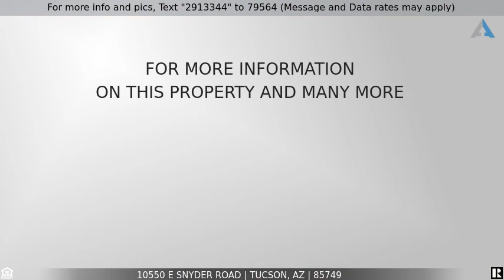Priced at $300,000 - 10550 E Snyder Road, Tucson, AZ 85749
Beautiful 3bed/2bath ranch style home nestled among the Catalina Mountains. Located on a quiet cul-de-sac on nearly an acre of property with sweeping mountain views and lots of privacy. Inside you will find a spacious, bright living area featuring a charming wood-burning stone fireplace. Perfect for enjoying a meal with friends and family, the large eat-in kitchen is complete with plenty of cabinet and counter space, double sink, and a breakfast bar. Light carpet and low maintenance tile flooring. Master retreat includes a 3/4 en-suite. You will love the outdoor space. Huge yard offers a storage shed, lots of patio seating room and breathtaking mountain views. Its a great spot for pets, gardening, entertaining or even a pool. Plenty of space for RV parking, too. See it today!